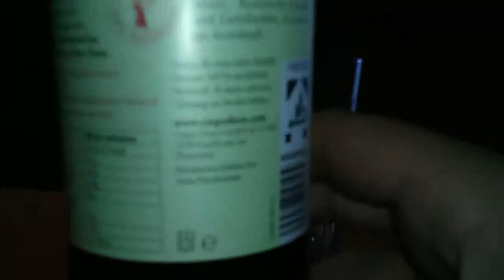"Carpe Diem" Review [German]